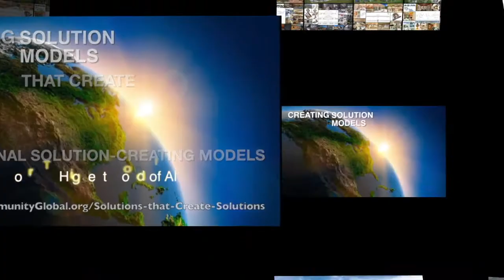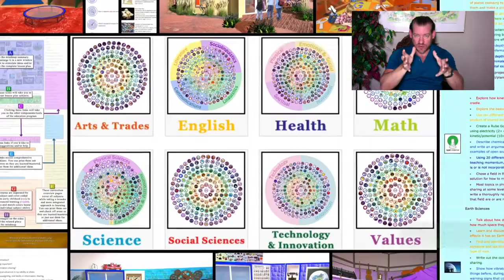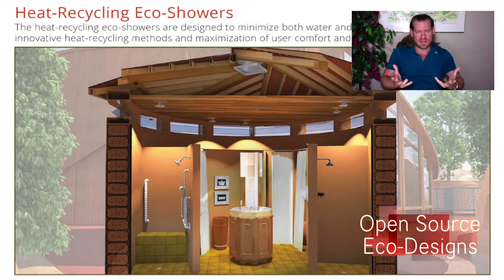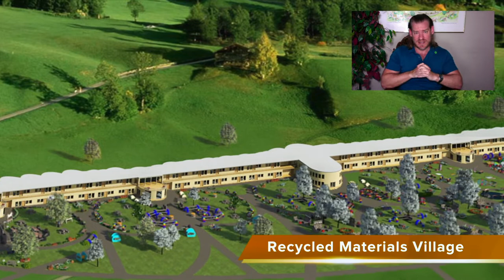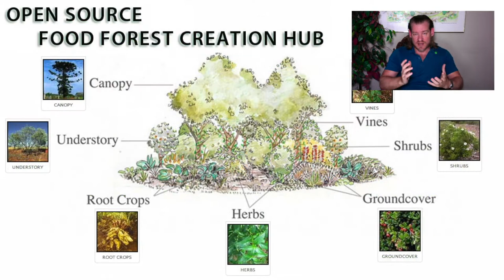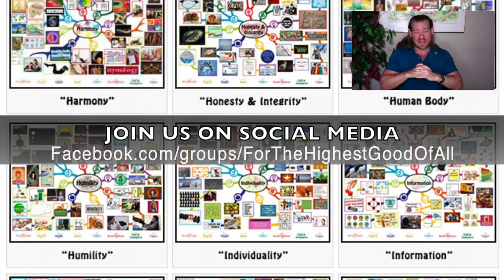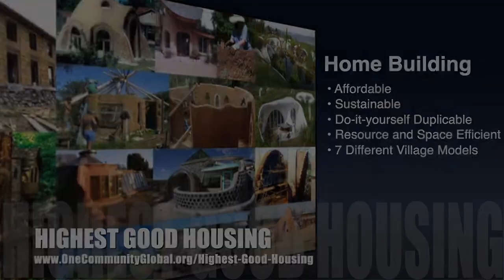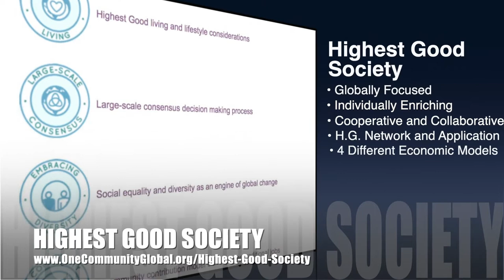A Blueprint for a Sustainable Earth - One Community Weekly Progress Update #489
Blueprint for a Sustainable Earth | Global Collaboration | Open Source Cooperation | Sustainable Energy | Global Sustainability | World Change | Green New World | One Community | Weekly Progress Update #489 Specifics are

“The time has come for creating a blueprint for a sustainable earth. We’re creating one that is open source and free-shared, includes all aspects of sustainable living, demonstrates a more luxurious living experience, and designed to build DIY-replicable teacher/demonstration hubs that will further the movement and make comprehensive sustainability accessible to anyone who wants it. This is the August 7th, 2022 edition (#489) of our weekly progress update detailing our team’s development and accomplishments.”

A Blueprint for a SustainableEarth

THIS WEEK'S TOPIC: A Blueprint for a Sustainable Earth